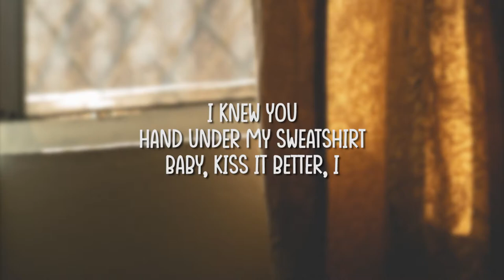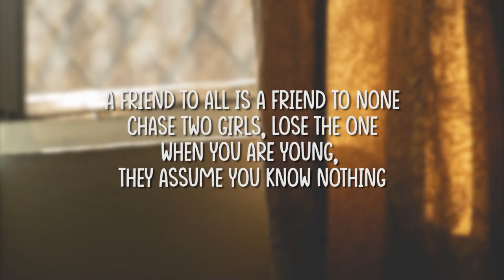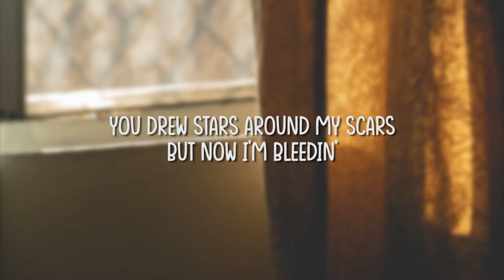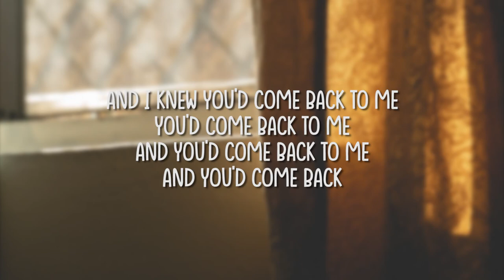Taylor Swift - Cardigan (Lyrics)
Lyrics: Taylor Swift - Cardigan